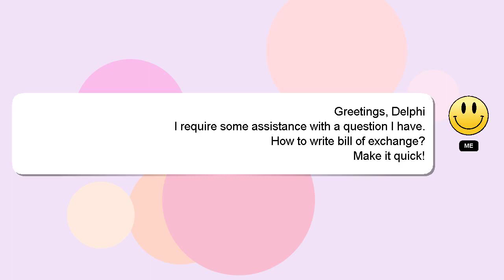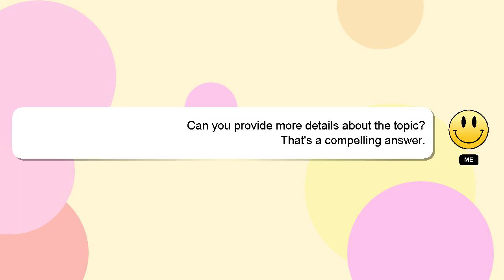How to write bill of exchange?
A brief presentation of myself, Salutations, my name is Delphi. I am here to assist you in getting the answers you need. - How to write bill of exchange?

Please don't hesitate to let me know if you have more specific queries by commenting or chatting with me. A 'heart' from me will indicate my appreciation for your answer.

*2 What we are experimenting :*